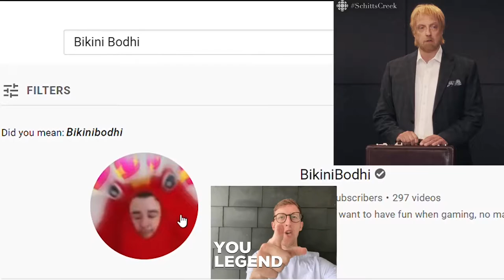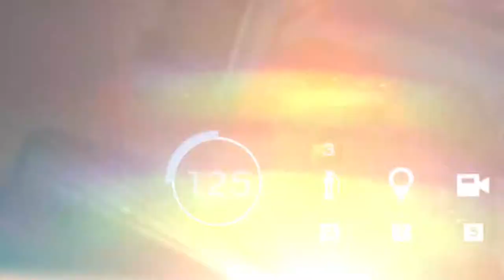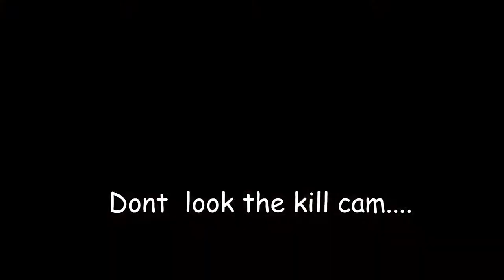The OP Gonne-6 Strat! 🐱‍🏍 Works like a CHARM every time!🌶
♦ Credits to my Friends in this video (R6 names)
ProFeSSer.Kadal
Heron_47
D_S_TanjirO
urs_Badboy_Remo
urs_Friendly_Ambi
H1N1_vaccine
H1N1_disease